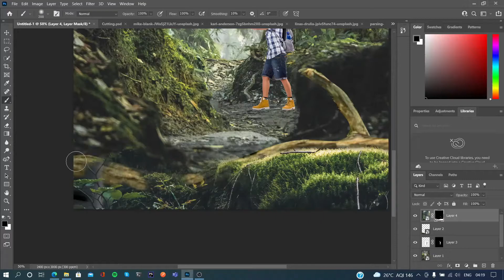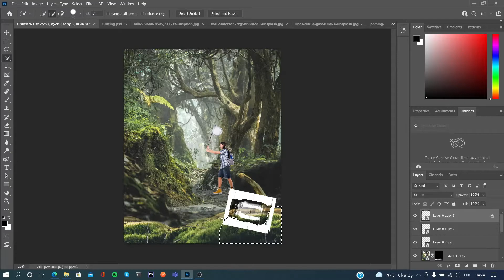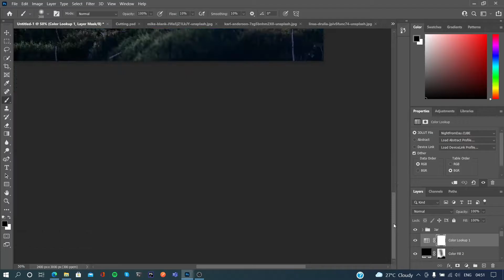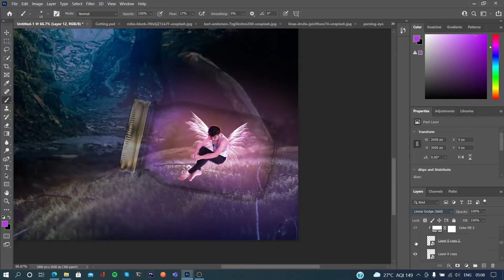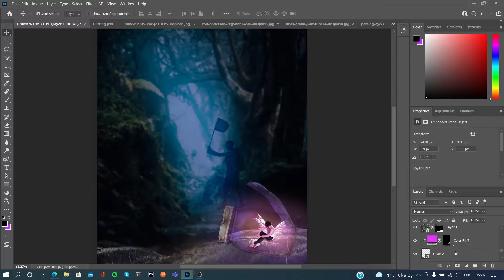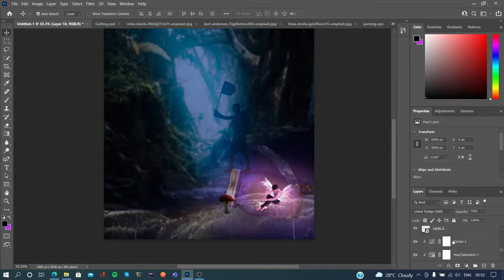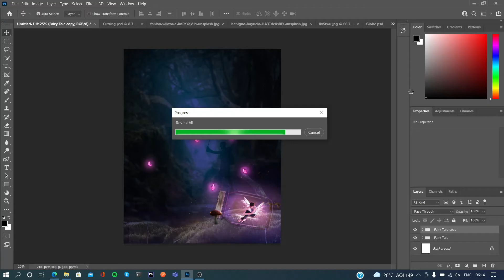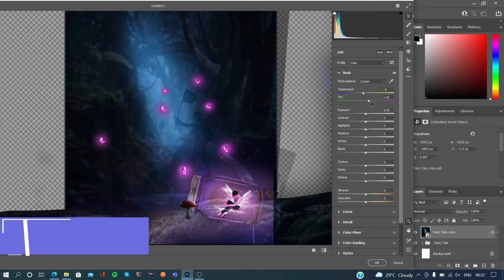Recreating Phaserunner Catching the Fairies || Photoshop SpeedEdit || Ashish Prakash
Hey, My Name is Ashish Prakash. I have been practicing Photoshop from Months. These are the few concepts i always had in my mind. I am trying my best to create Dreams into pictures. Photoshop is the way i can do that easily. It took me months to learn and hours to create, which i am showing in few minutes. A huge thanks to all of you for being here and watching the video. The comment box is Opened for all Criticize and Appreciation. Both motivates me to learn more.

photoshop tutorial,
photoshop editing,
photoshop manipulation,
Benny Productions,
Benny Productions Speed Edit,
Picsimperfect,
Photo Manipulation,
Photoshop SpeedEdit,
Photoshop Concept,
Photoshop Edit,
Picsart,
Picsart Editing,
Recreating Phaserunner Catching the Fairies,